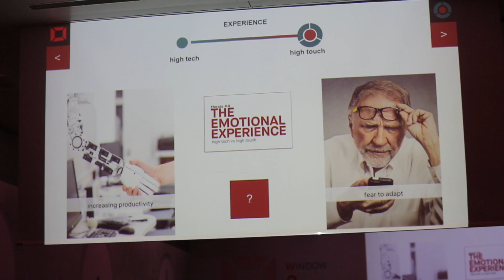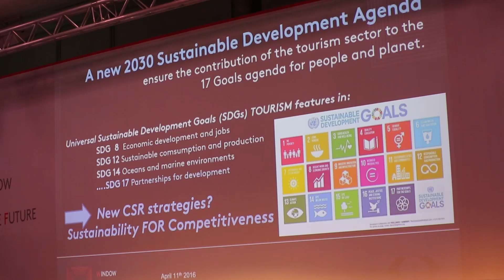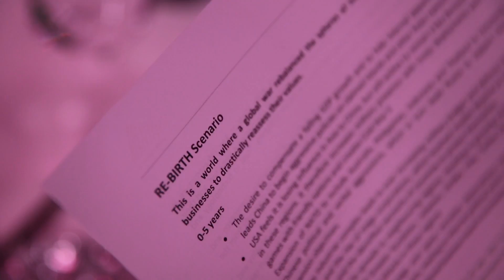Window 2 the Future V2